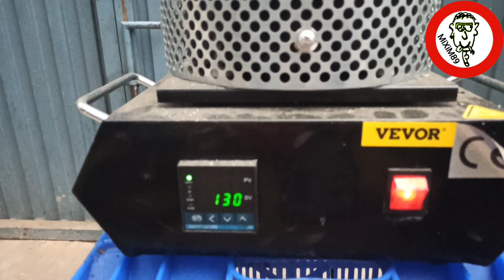DAGA de FUNDICIÓN de LATÓN en Molde de Arena Personalizado con Horno o Fragua de VEVOR by mixim89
🟢 Prueba el horno de fundición de VEVOR:

¿Quieres tener en tus manos una daga de fundición de latón totalmente personalizada? ¡Entonces sigue leyendo! En este artículo te contaremos cómo creamos una daga única y a medida con la ayuda de un molde de arena personalizado y con la ayuda del horno de fundición eléctrico de VEVOR que mostramos en videos anteriores.

Creación del molde de arena personalizado

En primer lugar y para crear una daga personalizada, lo primero que necesitas es fabricar un molde de arena personalizado. En nuestro caso, utilizamos un molde de espuma de poliuretano el cual cortaremos con nuestro propio diseño y sumergimos en la arena específica para moldes de fundición.

Después, practicaremos dos agujeros en el molde: uno para la entrada del metal líquido y otro como respiradero para que el metal fluya en el interior del molde de arena sin dificultad.

Fusión del latón en el horno de VEVOR

Una vez que tenemos el molde de arena personalizado listo, es el momento de fundir el metal. Para este proyecto, empleamos latón debido a su durabilidad y resistencia.

Además, utilizamos el horno de fundición eléctrico de VEVOR, una máquina doméstica increíble que sirve para fundir metales muy rápidamente en el hogar. El proceso de fundición es muy sencillo: colocamos el latón en el crisol de grafito del horno y esperamos a que se derrita por completo en tan solo unos minutos.

Creación de la daga de fundición de latón

Una vez que el latón se ha derretido, es momento de verterlo con mucha precaución en el molde de arena personalizado. Asegúrate de hacerlo de manera uniforme para evitar imperfecciones en el resultado final.

Después, deja que el metal se enfríe y solidifique a temperatura ambiente completamente antes de retirarlo del molde. También puedes acelerar el proceso como lo hacemos nosotros agregando agua para enfriar rápidamente.

Acabado y pulido de la daga de latón

Una vez extraído de la arena el corazón de la daga de fundición de latón, es hora de lijar y pulir la superficie para desbastar y dejarla con un acabado suave. También y para rematar la daga finalmente, puedes agregarle una empuñadura de madera casera para darle un toque personalizado. Este paso no lo mostramos en el video ya que todavía no lo hemos realizado, pero básicamente es dejar volar la imaginación para lograr el mejor resultado.

Conclusión

Como puedes ver, crear una daga de fundición de latón personalizada en tu casa es un proyecto no muy difícil si dispones de las herramientas y utensilios adecuados. Y es que con la ayuda de un molde de arena a medida y el horno de fundición eléctrico de VEVOR, puedes tener en tus manos una pieza única y exclusiva que solo tu habrás hecho con tus propias manos. ¡Atrévete a hacerlo y sorprende a todos con tu creatividad!

❰🟢❱ Tiendas y Empresas Online Interesantes y Recomendadas ❰🟢❱

Aquí les mostramos algunas de las tiendas y empresas online donde adquirimos nuestros productos, empresas confiables y que garantizan una buena atención de cara al cliente.

▶ Tienda especializada y nº1 en el sector de la maquinaria para jardinería y agricultura:

▶ Empresa de energía solar de autoconsumo líder en el sector de las energías renovables:

▶ Directorio de fontaneros y servicios de suministros para reparaciones y averías de fontanería: